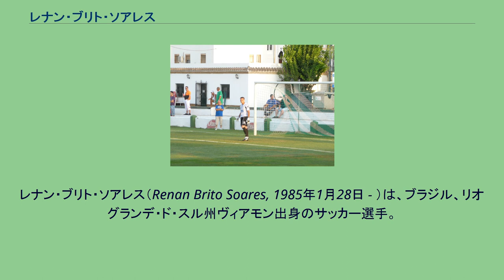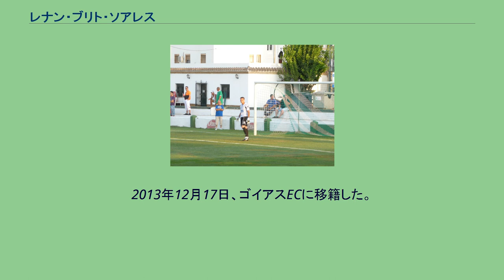レナン・ブリト・ソアレス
レナン・ブリト・ソアレス（Renan Brito Soares, 1985年1月28日 - ）は、ブラジル、リオグランデ・ド・スル州ヴィアモン出身のサッカー選手。
セアラーSC所属。
ブラジル五輪代表として2008年の北京オリンピックに正GKとして出場し、銅メダル獲得に貢献した。
決勝トーナメント1回戦ではカメルーンを破ったが、準決勝では金メダルアルゼンチンに敗れた。
3位決定戦ではベルギーを破った。
2008年、スペインのバレンシアCFと4年契約を結んだ。
移籍金は公表されていない。
チームから外されたティモ・ヒルデブラントに代わり開幕のRCDマジョルカ戦で初出場を果たし、正GKとしてゴールマウスを守っていたが2009年1月18日のアスレティック・ビルバオ戦で右足のハムストリングを痛めて途中交代した。
春先に復帰したが、その間に移籍してきたセサル・サンチェスにポジションを奪われた。
2009年7月27日に1部復帰を果たしたヘレスCDへレンタル移籍した。
2009-10シーズンは35試合に出場したが、最下位でセグンダ・ディビシオン（2部）降格が決定した。
2010年6月4日、古巣SCインテルナシオナウにレンタル移籍した。
同年のコパ・リベルタドーレスでは元アルゼンチン代表のロベルト・アボンダンシェリらを押しのけてレギュラーを獲得し、クラブ2度目の南米制覇に貢献した。
2013年12月17日、ゴイアスECに移籍した。